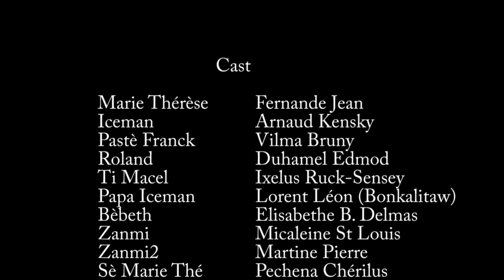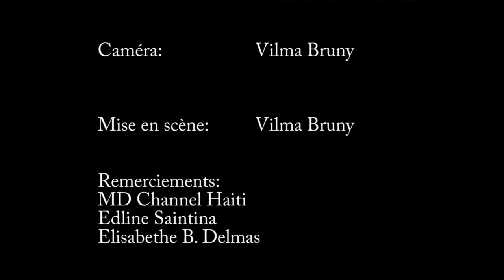KONFYOLO Epizod 8